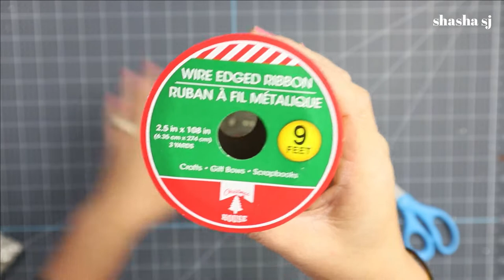DOLLAR TREE DIY + Christmas Ornament